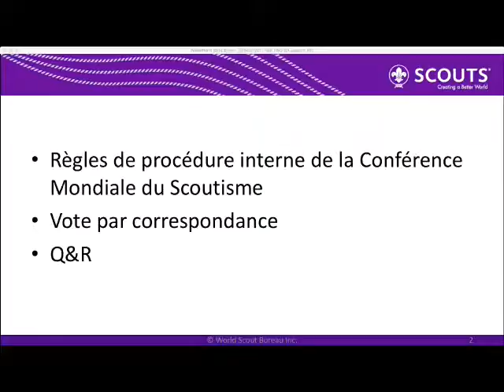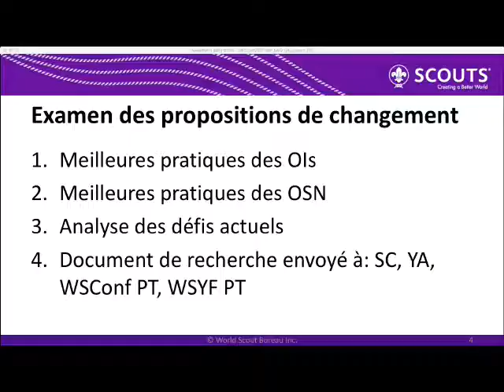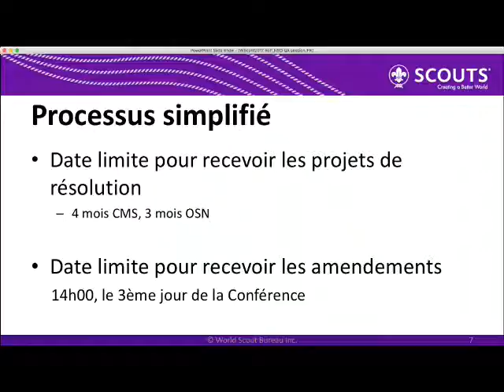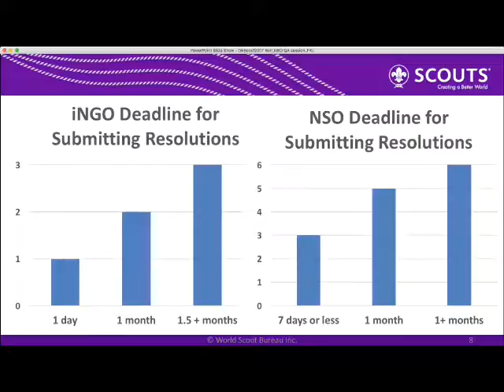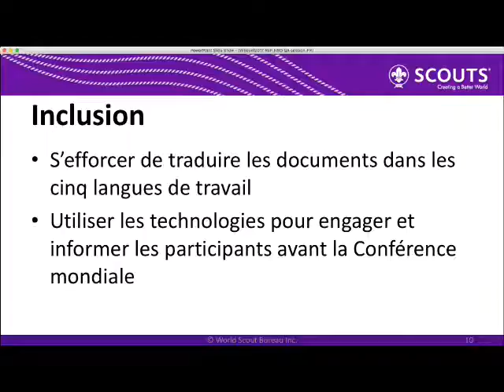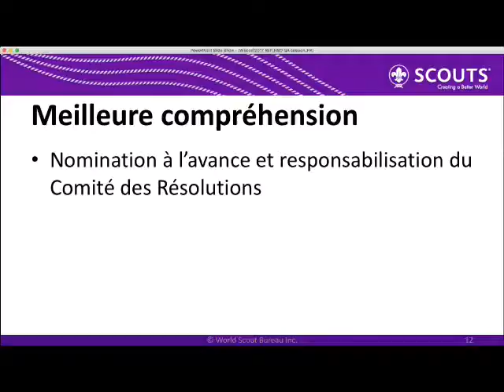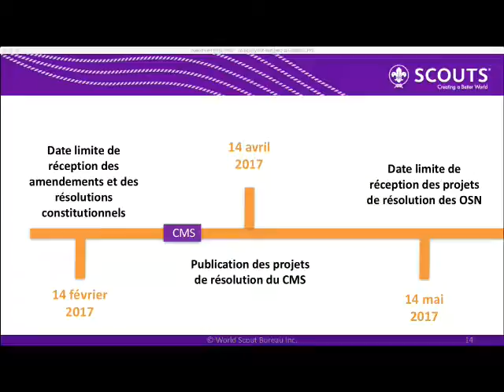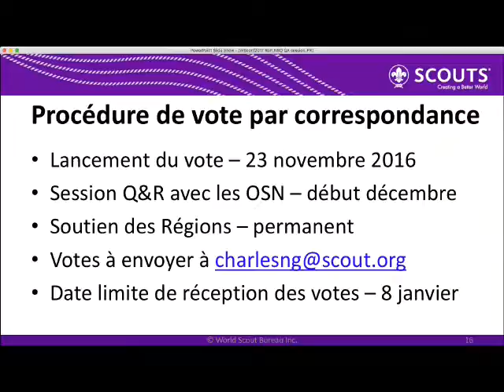Conference Rules of Procedure 2017 - French Q&A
Le Comité Mondial du Scoutisme propose un processus de prise de décision renforcé pour la Conférence mondiale qui soit simplifié, inclusif, donnant lieu à des résolutions pertinentes et permettant une meilleure compréhension de l’impact sur l’OMMS.

Les OSN ont le pouvoir d’aider à la mise en œuvre de ce processus renforcé pour l’OMMS, en exerçant leur droit de vote (date limite le 8 janvier 2017) sur le projet des Règles de procédure interne de la 41e Conférence Mondiale du Scoutisme.

Rejoignez la session en ligne pour en savoir plus sur les changements proposés visant à renforcer le processus de prise de décision et obtenir des réponses aux questions que vous vous posez.